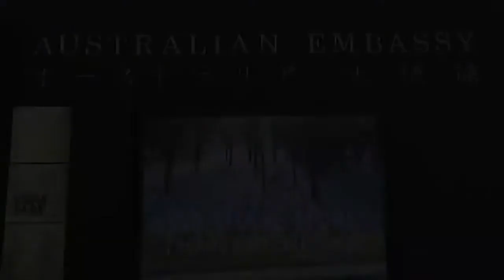Welcome from Ambassador Hon. Richard Court AC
Australian Ambassador Hon. Richard Court AC recently arrived in Japan. Listen to Ambassador Court talk about his personal connections to Japan and his hopes for even strong Australia-Japan ties.